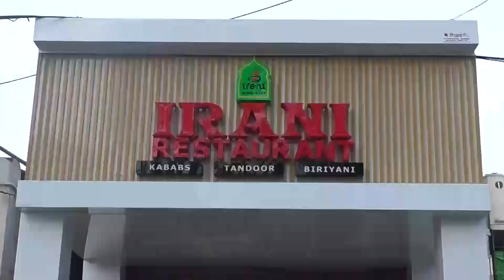Youth Congress Ka Savidhan Bachao Abhiyaan..! Bijapur News 30-12-2019